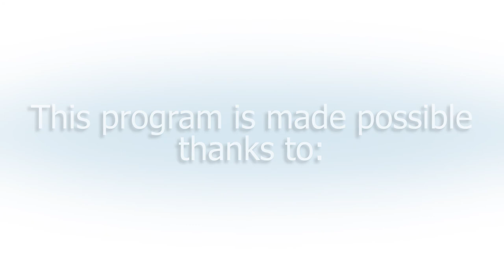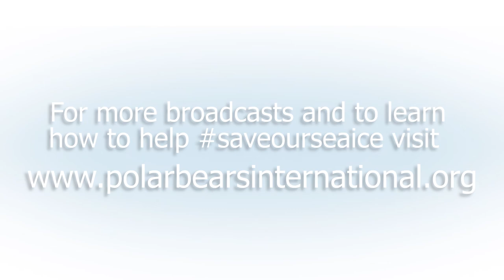It's All White Up Here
The beluga whale may swim underwater while the polar bear makes its home on top of sea ice, but they have more in common than you might think! Tune in to compare the “canary of the sea” with the great white bear, learn how we study them, and find out how we can protect them both with the same actions.